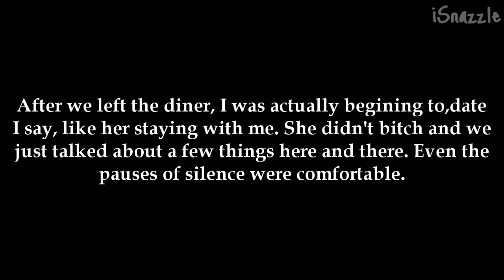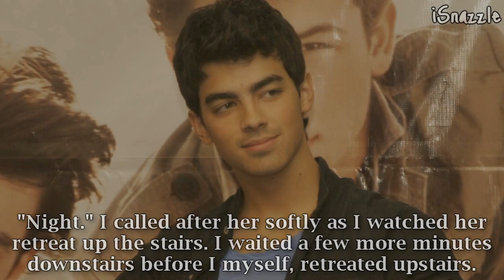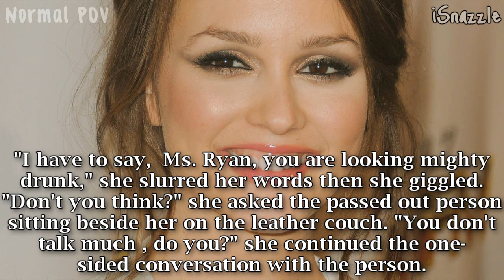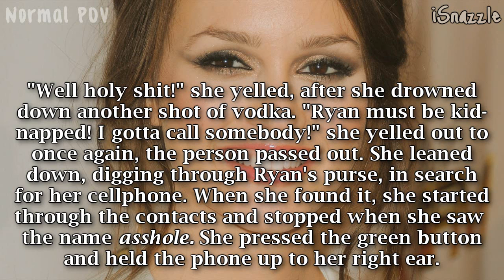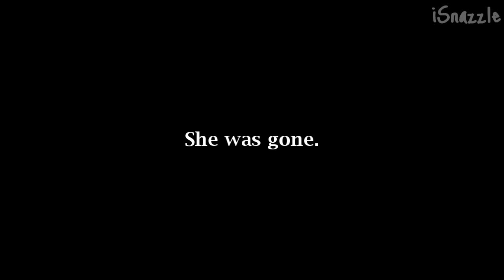Broken // Part Four.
READ :)

So first off, let me apologize a hundred times for the extreme suckiness of this entire episode. Its also short as hell, this story has been taking me months to work on, but I finally got it going at the end, && I have a picture in my mind of how I want everything to go down, I just stopped it here because, it seemed like a pretty good cliff hanger ;)
Comments are GREATY appreciated :)

Comment.Rate.Add.Fave.Sub.

Twitter; add it for updates on all my series :)

Font Used:
Complete In Him

Songs:
Baby  Justin Bieber
Remember When  There For Tomorrow